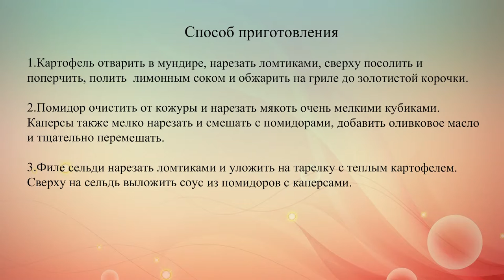Филе норвежской сельди с картофелем гриль и соусом из помидоров и каперсов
Теплое время года — самое время выездов на природу. Помогут разнообразить меню для пикника легкие и вкусные блюда с рыбой, которые легко и быстро можно приготовить прямо на открытом огне.